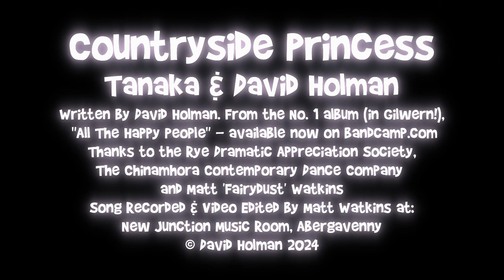Countryside Princess by Tanaka & David Holman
From the Album: All The Happy People by David Holman